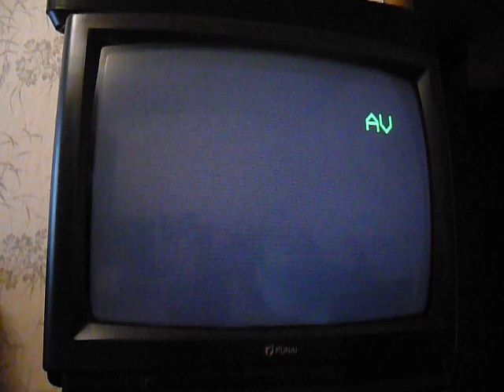«Занято! Перезвоните попозже...» — 3DO Panasonic FZ-10 (Anvil)...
Неисправность.)) Хост — работает, потому как зелёный светодиод загорается при нажатии концевика. :)